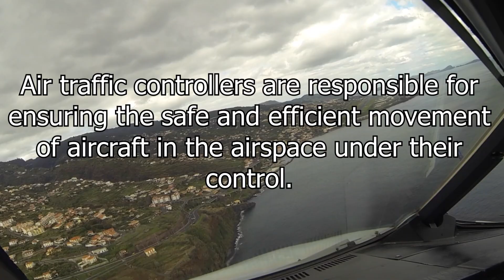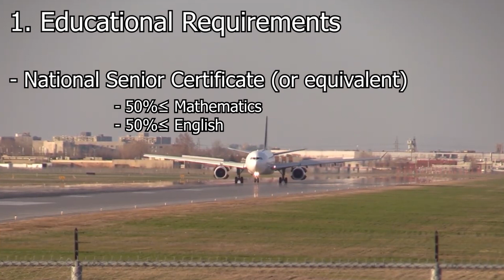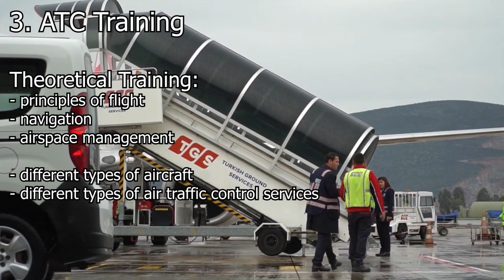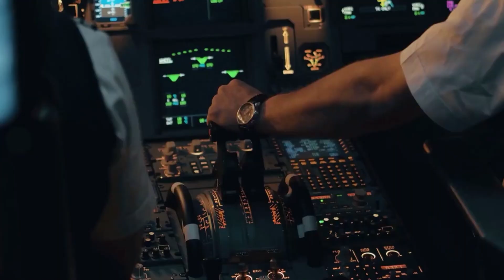Become an Air Traffic Controller | South Africa | Careers Explained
How to become an Air Traffic Controller in South Africa.